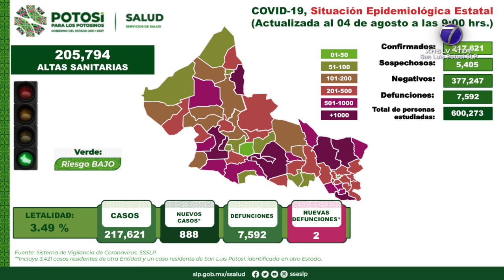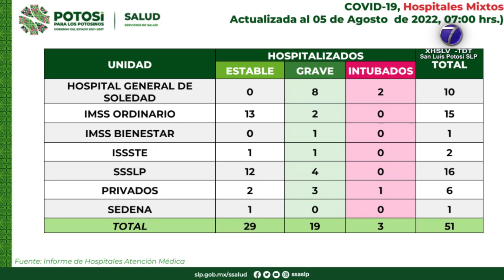Hospitalizaciones por COVID-19 escalan a 51 en SLP, donde se registraron 888 nuevos contagios y...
Hospitalizaciones por COVID-19 escalan a 51 en SLP, donde se registraron 888 nuevos contagios y dos defunciones.

SLP.- El Comité Estatal para la Seguridad en la Salud confirmó 888 casos positivos a COVID-19 y dos defunciones.

El índice de letalidad asciende a 3.49 por ciento.

Desde el comienzo de la contingencia sanitaria se han reportado 217 mil 621 casos y siete mil 592 defunciones.

De los nuevos contagios, 571 son de San Luis Potosí, 87 en Soledad de Graciano Sánchez, 74 de Matehuala, siete de Cedral y seis de Charcas.

Uno más corresponde a Guadalcázar, uno a Vanegas, uno a Venado y tres a Villa de la Paz.

A Ciudad Fernández atañen nueve, 14 a Rioverde, cuatro a Alaquines, dos a Cerritos, uno a Ciudad del Maíz, uno a Lagunillas, uno a Rayón, 26 a Ciudad Valles, tres a Tamuín y uno a El Naranjo.

En tanto, 26 se registraron en Tamazunchale, cuatro a Matlapa y uno a San Martín Chalchicuautla.

Así como cuatro a Axtla de Terrazas, uno a Coxcatlán y tres a Huehuetlán.

De los nuevos contagios, 518 corresponden a mujeres y 370 a hombres; en un rango de tres meses a 98 años.

De los decesos, se trata de dos hombres de 48 y 79 años.

Uno de los cuales tenía el esquema completo de vacunación y otro no estaba vacunado.

Actualmente hay 51 personas hospitalizadas, de las cuales 29 se encuentran estables, 19 graves y tres intubadas.

La ocupación de camas con ventilador asciende a dos por ciento.

El personal de salud pide no caer en exceso de confianza.